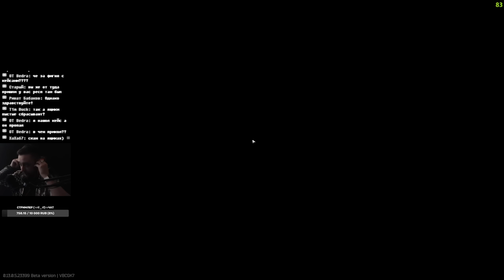НОВЫЙ ИВЕНТ [КЕЙСЫ В АЙРДРОПАХ] • Escape from Tarkov №303